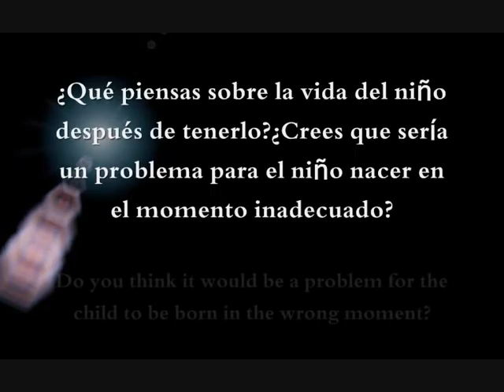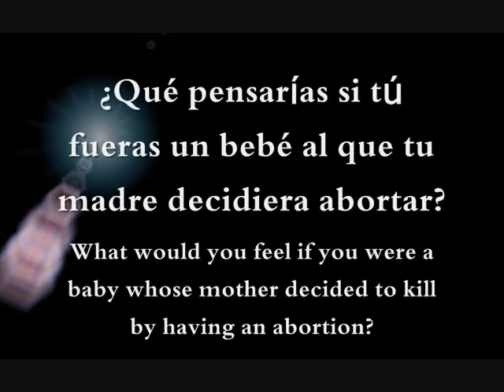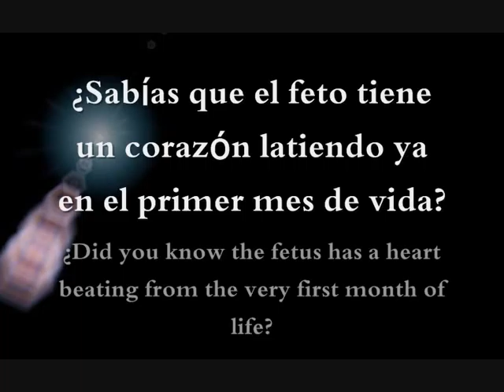ATEÍSMO.Aborto //On Abortion By SoraTakenouchi16(English subtitles).Part 1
El ateísmo no tiene una doctrina que los mayores imponemos a los menores sin esperar a que tengan uso de razón y puedan pensar libremente por su cuenta,de acuerdo con su personalidad.De como eduquemos a los niños hoy,depende la sociedad del mañana.

Este video va dedicado especialmente en el Día de la Mujer(8 de Marzo de 2012),para todas las mujeres,que nos lo merecemos todo por lo mucho que hemos aguantado,que aguantamos y que aguantaremos...ÁNIMO!

tags extra:hablar de sexo a los niños educación infantil adolescencia educadores infantiles madurez ayudar a los niños a madurar ejemplo de adolescentes niños maduros librepensadores ateos enseñar